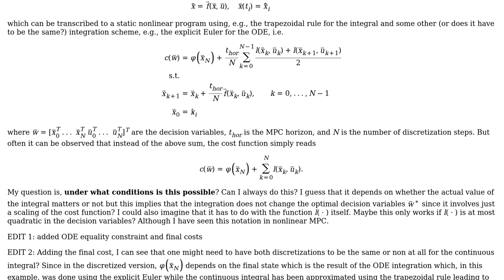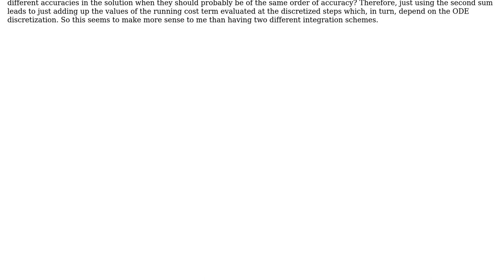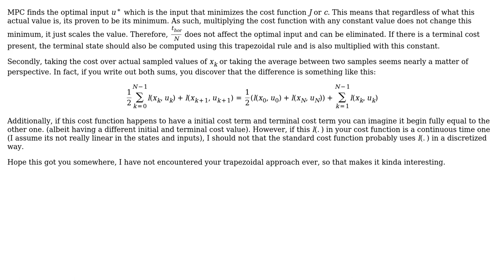Engineering: Numeric quadrature vs summation of running costs in model predictive control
With thanks & praise to God, and with thanks to the many people who have made this project possible! You are responsible for your own actions.